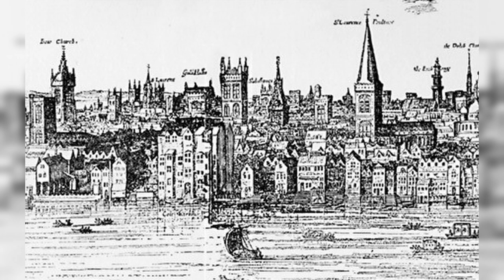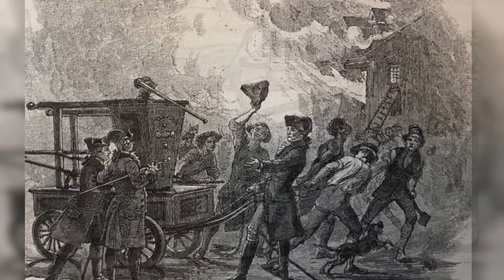Medieval Fires: The Rise of Firefighters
Step back in time and witness the heroic efforts of medieval firefighters as they battled the raging infernos that threatened to destroy entire cities. From the invention of the fire hose to the formation of organized firefighting units, see how medieval society adapted to the constant threat of fire.

In a time when cities were made mostly of wood and thatched roofs, fires were a common and devastating occurrence. Join us as we explore the history of medieval firefighting, from the early days when bucket brigades were the only defense against fire, to the advent of specialized equipment and techniques.

Discover the courage and bravery of the men and women who risked their lives to save others from the flames. Learn about the tools and equipment they used, from the simple fire hook to the more advanced hand-pump fire engine. See how medieval society came together to form organized firefighting units and how these units evolved over time.

But it wasn't just about the firefighters and their equipment, it was also about the architecture of the cities and how they adapted to the fire threat. we will take a look at the design of medieval buildings and how they were made to be fireproof.

Get an inside look at the science behind fighting fires in medieval times and learn about the impact that fires had on society. From the Great Fire of London to the many devastating fires that swept through medieval Europe, see how these events shaped the history of firefighting.

Join us on a journey through time as we uncover the fascinating history of firefighting in medieval times. See the bravery, sacrifice and ingenuity of the men and women who fought to save their cities from destruction. This is a story of heroism and determination in the face of one of the greatest challenges of the Middle Ages.